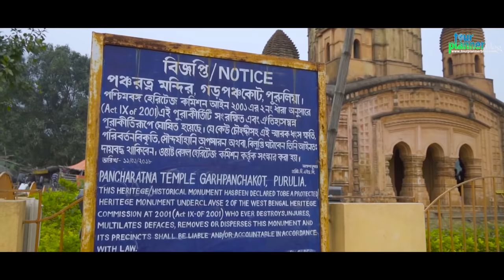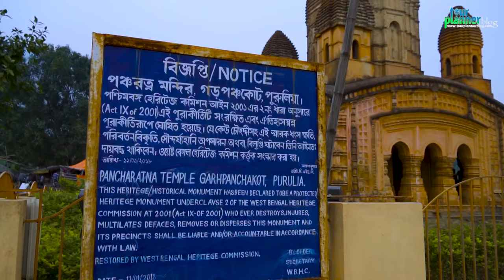Maithon Dam Tour with Panchet and Garh Panchakot | মাইথন ভ্রমণ গাইড | Maithon Dam Trip